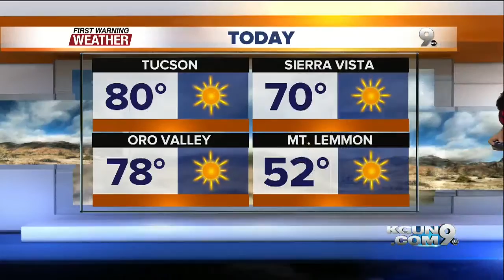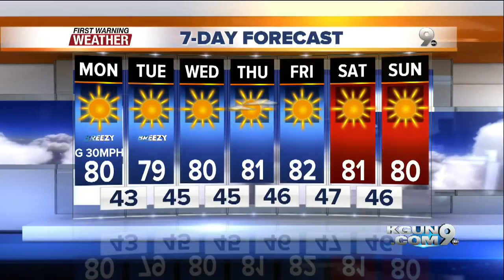Dee's Forecast February 8, 2016